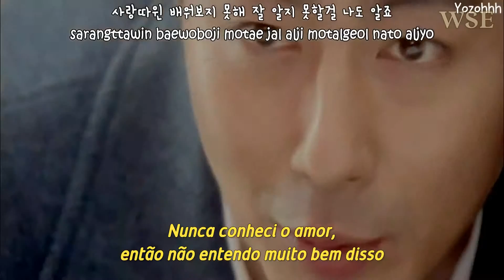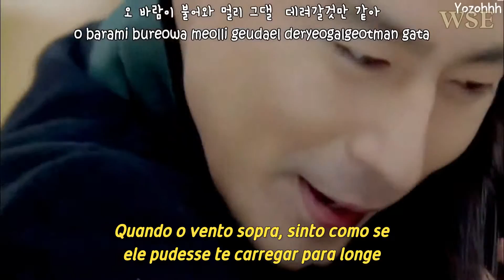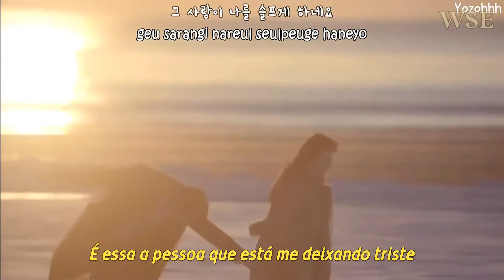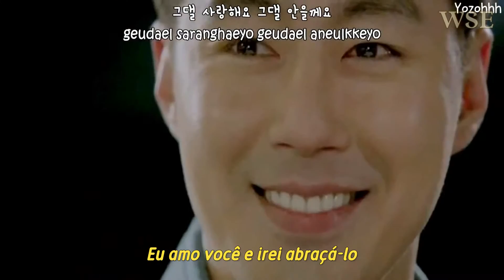2EYES - A Winter Story (Legendado PT-BR)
CRÉDITOS AO CANAL YOZOHHH
MÚSICAS DO DORAMA '' That Winter The Wind Blows''